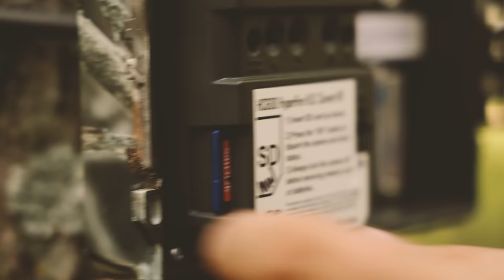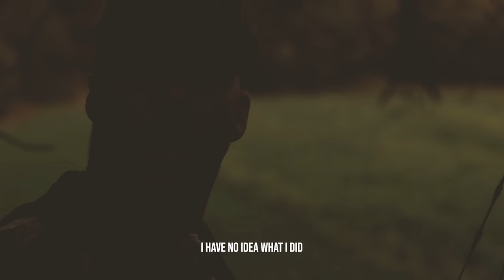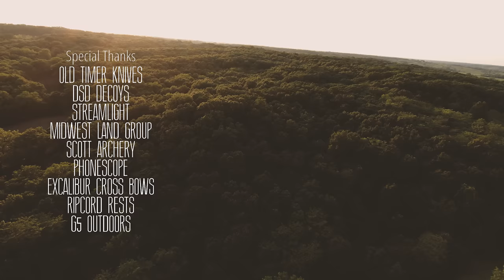REDEMPTION! The 6.5 Year Old Buck I Missed | The story of Kraken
"Kraken", a buck that has gone down as a legend for the Wirsigs.  Follow along as Skyler & his crew chase a Kansas buck that's had their number year after year.  Skyler is able to get his chance at redemption after missing this incredible Kanas buck!